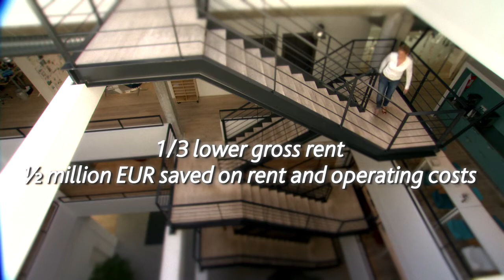Video on localisation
An analysis of the government's usage of office- and archive premises made by the Danish Building and Property Agency, shows that more than 100 million kroner can be saved each year if 4,500 government employees works in more effective buildings.